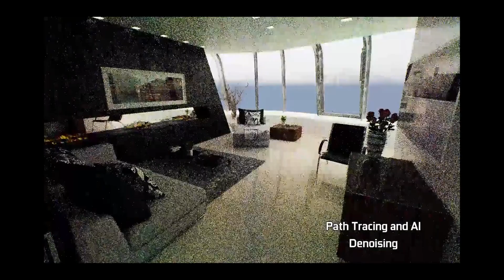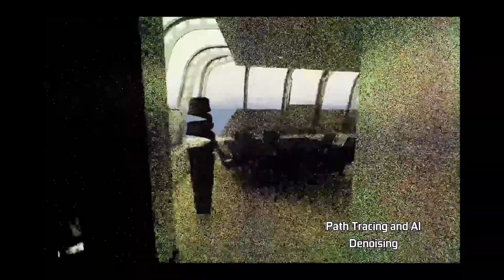Cos'è il RAY TRACING?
Ho cercato in 3 minuti di darvi spiegazioni visive e tecniche sul RAY-TRACING!